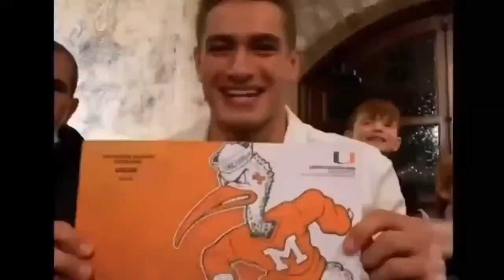Sebastian Lane x The Fan Favorite (Jack Pyburn)